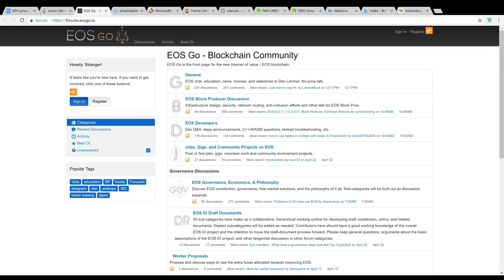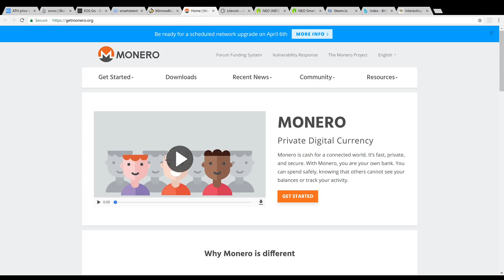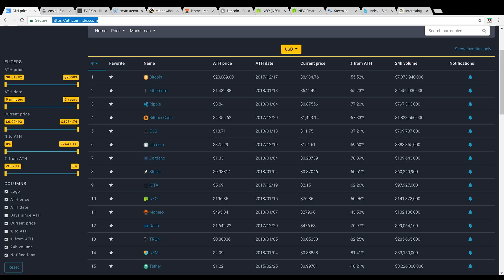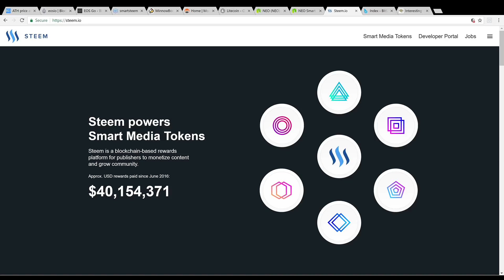TOP 5 ALTCOINS SUMMER 2018?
As Bitcoin takes a turn towards $10K we discuss alternative coins we believe are worth HODLing for summer 2018.

Here are our picks

1 EOS
2 Monero XMR
3 Litecoin LTC
4 NEO
5 STEEM

Notable mentions to Ethereum competitors like Cardano ADA and decentralized exchanges (DEX) like Bitshares BTS.

What alternative coins do you believe are worth HODLing for summer 2018?